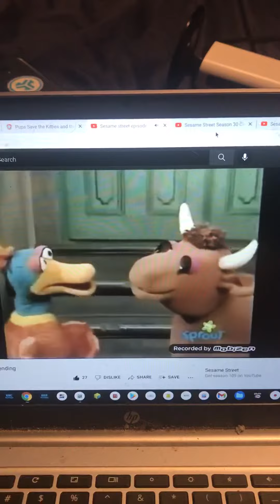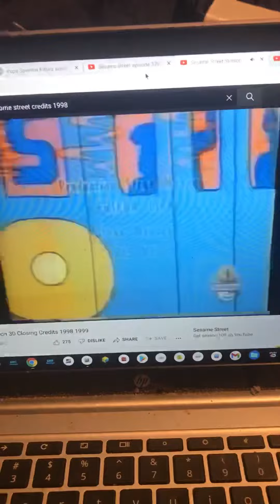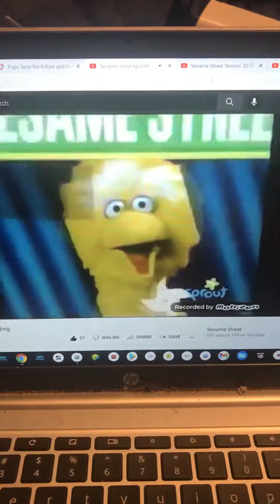Sesame Street Episode 3792 Ending With Credits